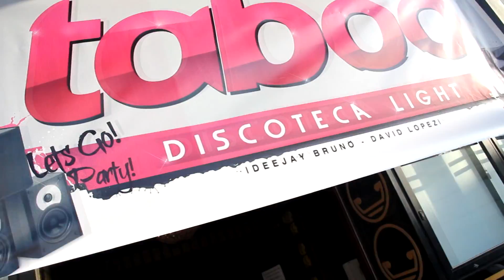ESTO ES TABOO LIGHT CON DJ BRUNO Y DAVID LOPEZ